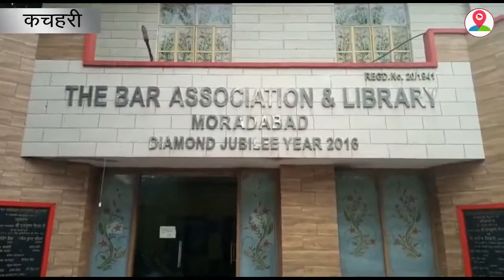आप के इस प्रत्याशी के बयान ने राजनैतिक गलियारों में की चर्चाएं तेज बोलें मुझे है जान का खतरा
यूपी में विधानसभा चुनाव नजदीक है। ऐसे में कार्यकर्ताओं सहित प्रत्याशियों द्वारा लगातार वोटरों को लुभाने का सिलसिला जारी है। वही चुनावी माहौल में अक्सर प्रत्याशियों के कई ऐसे बयान सामने आते है. जो कि राजनैतिक गलियारों में चर्चाओं का विषय बन जाता है. जी हां कुछ ऐसा ही बयान पीतल नगरी की कांठ विधानसभा से सामने आया है. जहां आम आदमी पार्टी के प्रत्याशी ने अपनी जान का खतरा बताया है. दरअसल कांठ विधानसभा में आप ने अपनी जीत का परचम लहराने के लिए त्रिलोक दिवाकर को चुनावी मैदान में उतारा है. मिली जानकारी के मुताबिक इस दौरान त्रिलोक दिवाकर ने बताया कि अज्ञात लोगों ने उनके चैम्बर पर कालिक पोत दी और साथ ही ताले तोड़ कर समान निकालने का भी आरोप...वही आगे उन्होनें क्या कुछ कहा जरा आप भी सुनिए.

  बाइट-त्रिलोक दिवाकर, आप प्रत्याशी...

साथ ही बताते चले कि आप के प्रत्याशी त्रिलोक दिवाकर ने दी बार एसोसिएशन मुरादाबाद में पदाधिकारी है.